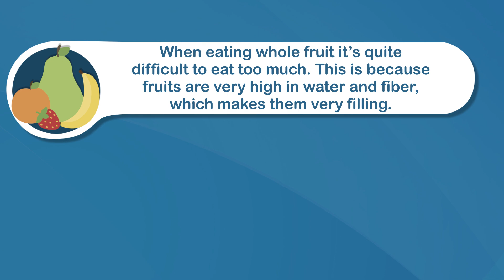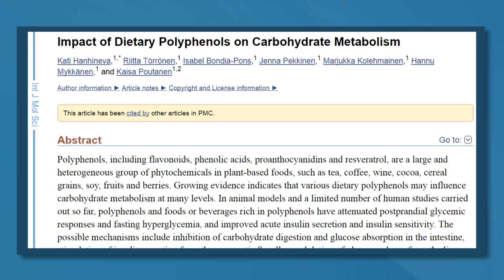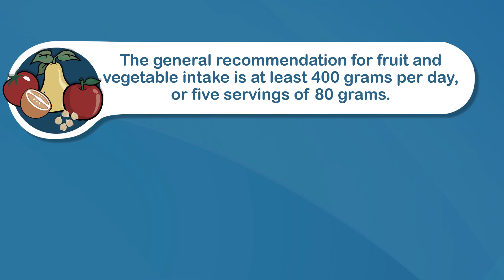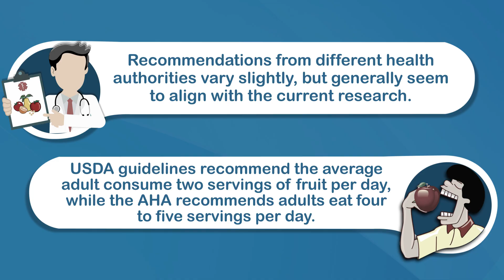How Much Fruit Is Best to Eat Per Day?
Diets high in fruit are associated with all sorts of health benefits, including a decreased risk of many diseases. However, some people are concerned with the sugar content of fruit and worry that eating too much of it may be harmful.